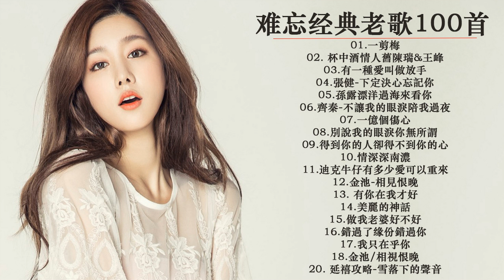70、80、90年代经典老歌尽在 经典老歌500首 : 祁隆+樂凡 - 中文歌曲排行榜 2020: G.E.M鄧紫棋、周杰倫Jay Chou、周興哲Eric、林俊傑JJ L - Sun flowe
70、80、90年代经典老歌尽在 经典老歌500首 : 祁隆+樂凡 - 中文歌曲排行榜 2020: G.E.M鄧紫棋、周杰倫Jay Chou、周興哲Eric、林俊傑JJ L - Sun flowe
好音樂-Smile Music
2020年 最Hits最受歡迎 華語人氣歌曲 串燒"
Best video:
非常好聽👍2020不能不聽的100首歌 40首中文流行音樂｜鄧紫棋,Corki,周杰倫 ,周興哲、林俊傑 |差不多姑娘,句號 Full Stop ,下墜Falling,說好不哭, 失眠飛行、芒種,怎麼了